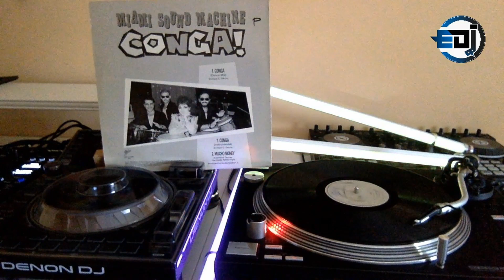Miami Sound Machine - Conga (Instrumental) [12'' maxi single]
Miami Sound Machine – Conga!

Sello: Epic – EPC A 12.6361
Formato: Vinilo, 12", 45 RPM, Maxi-Single, Stereo
País: Spain
Publicado: 1985
Género: Electronic, Latin
Estilo: Latin, Disco

*B1  Conga (Instrumental)*

Fabricado por – Discos CBS, S.A., Madrid
Impreso por – Offset ALG, S.A.
Photography By – Emirito Pujol
Producer – Emilio Estefan, Jr.
From the forthcoming LP/Cassette 'Primitive Love' Primitive Love EPC 26491
Different picture sleeve than Conga!.